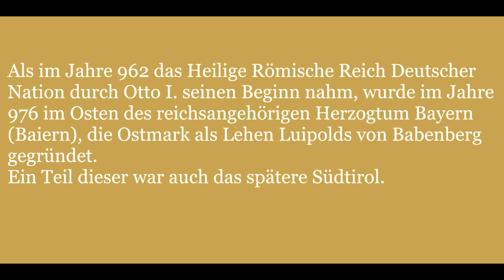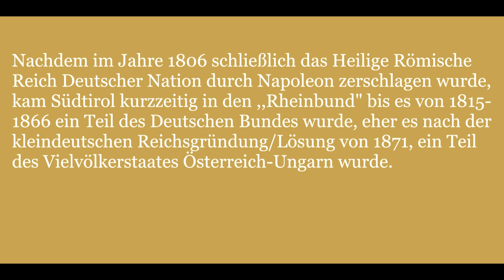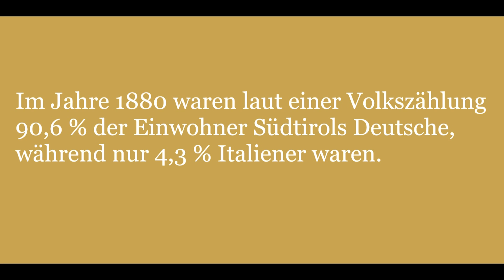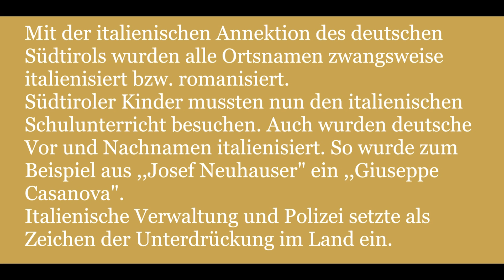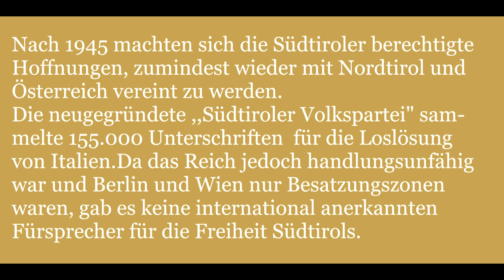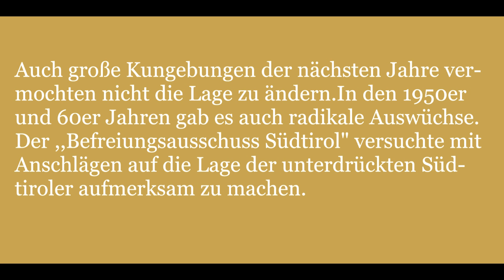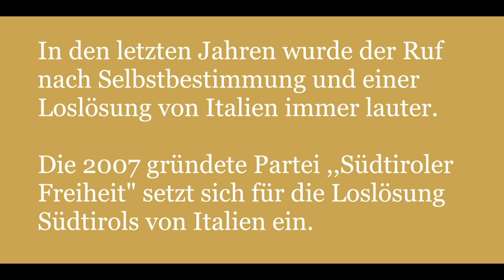Die Südtiroler - Tatsachen über Südtirol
Im heutigen Südtirol lebten die elbgermanischen Langobarden und romanisierte Völker (Räter/Raeti), bis vom 6.- 9. Jahrhundert der germanisch- altdeutsche Stamm der Bajuwaren in Südtirol einzog und fortan die dominierende Rolle spielen sollte.
Als im Jahre 962 das Heilige Römische Reich Deutscher Nation durch Otto I. (den Großen) seinen Anfang nahm, wurde im Jahre 976 im Südosten des zum Reich gehörenden Herzogtum Bayern, die Ostmark als Lehen Liupolds von Babenberg begründet. Der Name Ostmark bezeichnet das Land, die Mark, im Osten des Herzogtum Bayern und des Reichs. Ein Teil dessen war auch das spätere Südtirol.

Nachdem im Jahre 1806 das Heilige Römische Reich Deutscher Nation durf Napoleon I. zerschlagen wurde, kam Südtirol kurzzeig in den ,,Rheinbund" bis es von 1815-66 ein Teil des Deutschen Bundes wurde und nach der kleindeutschen Reichsgründung von 1871 ein Teil des Vielvölkerstaates Österreich-Ungarn war.

Südtirol liegt im Süden Mitteleuroapas und bildet seit dem Mittelalter den südlichsten Stützpfeiler der deutschen Nation.

Im Jahre 1880 waren laut einer Volkszählung 90,6% der Einwohner Südtriols Deutsche, während nur 3,4% Italiener waren.

Bis zum Jahre 1918 gehörte das spätere Südtirol zum geeinten Tirol und teilt entsprechend zumindest weitgehend seine Geschichte.Erst nach jenem schicksalshaften Jahr der Niederlage von 1918 und den Diktaten der Siegermächte, trennten sich die Wege. Im Vertrag von St. Germain wurde im Jahre 1919 die südliche Hälfte Tirols dem Königreich Italien zugeschlagen. Italien erhielt, da es auf der Seite der Siegermächte stand jedoch auch jene Teile Südtirols, in denen fast ausschließlich angestammte Deutsche lebten.So begnügte man sich 1919 nicht mit Welschtirol, dem südlich von Südtirol gelegenen italienischen Teil von Tirol.
 Bereits am 26. April 1915 im Geheimvertrag von London beschlossen die alliierten Mächte Frankreich, Großbritannien und Russland mit Italien, dass Italien Tirol bis zum Brenner erhalten sollte, im Falle eines alliierten Sieges.

Mit der italienischen Annektion des deutschen Südtirols, wurden alle deutschen Ortsnamen zwangsweise romanisiert, bzw. italienisiert. Südtiroler Kinder mussten den italienischen Schulunterricht besuchen. Auch wurden deutsche Vornamen italienisiert, so wurde aus Josef Neuhauser nun ein Giuseppe Casanova. Italienische Polizei und Verwaltung setzte als Zeichen der Unterdrückung im Land ein.
Unter dem Regime Benito Mussolinis setzte zudem eine gezielte und bewusste Masseneinwanderung von Italienern aus dem Süden ein, mit dem Langzeitziel, die angestammte deutsche Bevölkerung durch eine Überfremdung langfristig zu verdrängen und das Land einer Umvolkung zu unterziehen.